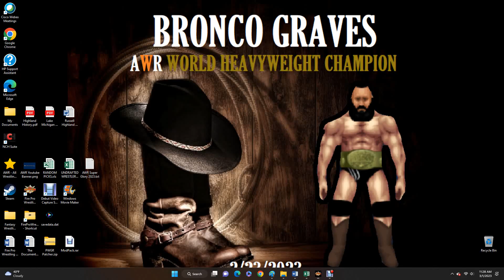AWR Match #4874 : The Shadow King vs The Great White